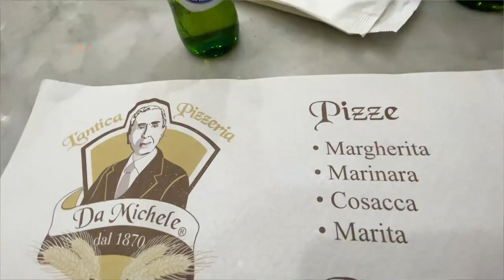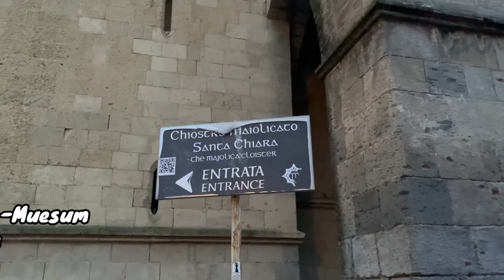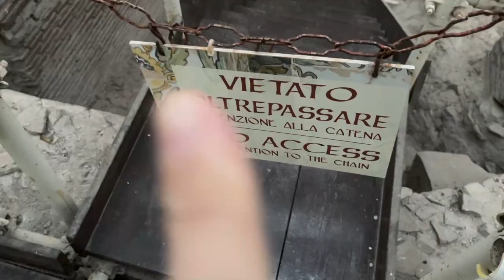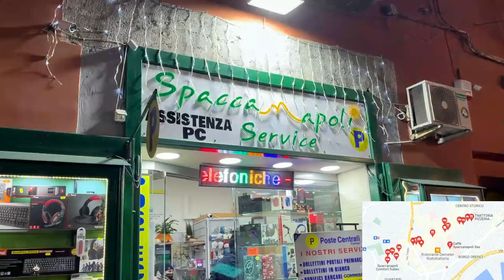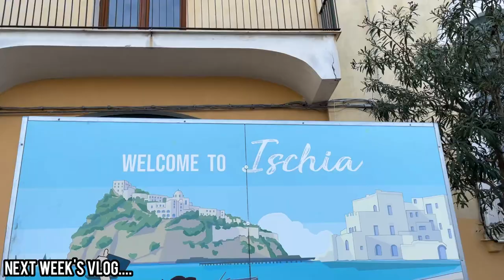Eating MICHELIN STAR Naples Pizza & Visiting Santa Chiara | Naples Italy Travel Vlog 2022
In this video we are Eating MICHELIN STAR Naples Pizza & Visiting Santa Chiara in Naples Italy. It is also a Naples Italy Travel Vlog in 2022. Pizza in Naples Italy is legendary - you can get a slice of Michelin Star pizza at the famous "L'antica Pizzeria da Michele". In this Naples Italy travel vlog we eat pizza first and then visit the scenic "Santa Chiara" located in Napoli Italia as well. Santa Chiara has an impressive church, courtyard, cloisters, museum, and archaeological all wrapped up into one area. Nearby, I visited the most beautiful church I've seen in Naples called "Chiesa Gesu Nuovo". It has a baroque style and is massive and orante.